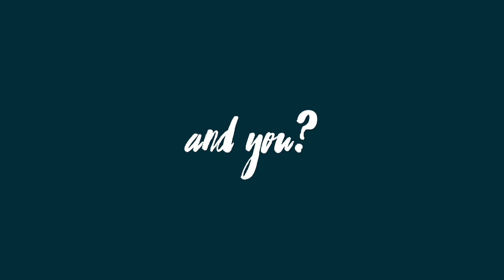NAOS PRESENTS : Soumare Khaoussou